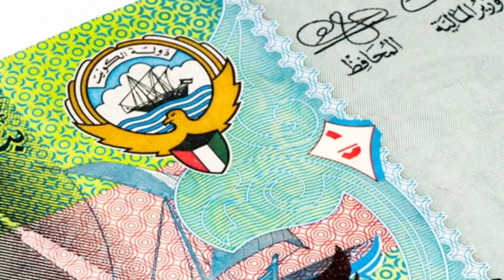🇰🇼কুয়েতের খারাপ আবহাওয়ায় সর্বশেষ পরিস্থিতি/ফ্লাইট বন্ধ,চালু/Kuwait heavy dusty strom/Kuwait Flight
কুয়েতের ফ‍্যামিলি ভিসা ভিজিট ভিসা কোথায় পাবেন, কিভাবে পাবেন? শর্ত কি,বেতন কতো হতে হবে? জেনে নিন তথ‍্যগুলো 👇